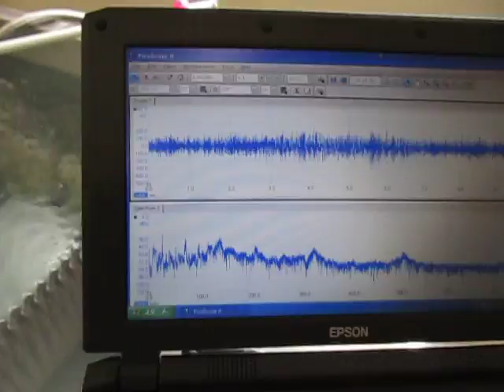超音波伝搬状態の測定解析（超音波テスター） ultrasonic-labo